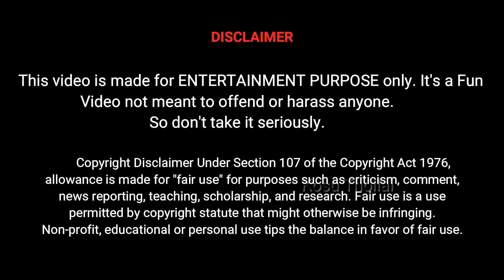Varisu Movie Review | Varisu Tamil Movie Troll | Varisu Meme Review | Thalapathy Vijay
Varisu is an upcoming Indian Tamil-language drama film directed by Vamshi Paidipally who wrote it with Hari and Ashishor Solomon. Produced by Dil Raju and Sirish under Sri Venkateswara Creations, the film stars Vijay and Rashmika Mandanna.

Principal photography began in April 2022 in Chennai. The film is scheduled to be released in theatres in 11 January 2023 in the week of Pongal.

Star Cast : Vijay, Rashmika Mandanna, R Sarathkumar, Prabhu, Prakash Raj, Shaam, Srikanth, Khushbu, Yogi Babu, Jayasudha, Sangeetha Krish, Samyuktha Shanmughanathan and others.

Producer
Director

Varisu Movie Review,
Varisu Movie Troll,
Varisu Meme Review,
Varisu Public Response,
Varisu Tamil Review,
Varisu Tamil Movie Review,
Tamil Meme Review,
Thalapathy Movies,
Varisu Public Review,
Varisu Celebration,
Varisu Troll,
Varisu Trailer,
Tamil Troll,
Thalapathy Vijay Movies,
Thalapathy Vijay songs,
Varisu songs,
Tamil memes,
Vaarasudu review,
Varisu Movie Roast,
Varisu Roast,